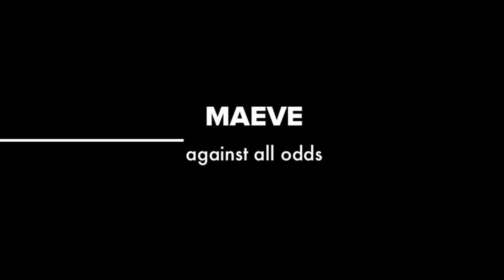"Maeve: Against All Odds" Movie Trailer